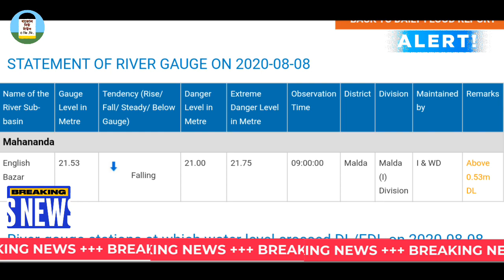ভারী বৃষ্টিপাতের পূর্বাভাস মালদা জেলা সহ উত্তরবঙ্গে | Malda Weather news | North Bengal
মালদা জেলার আজকের আবহাওয়ার খবর, উত্তরবঙ্গের আবহাওয়ার খবর, মালদা জেলায় বন্যা পরিস্থিতি